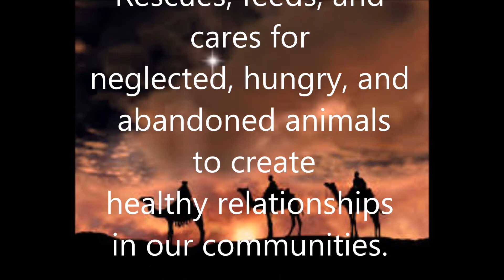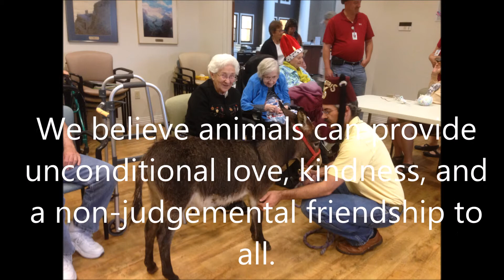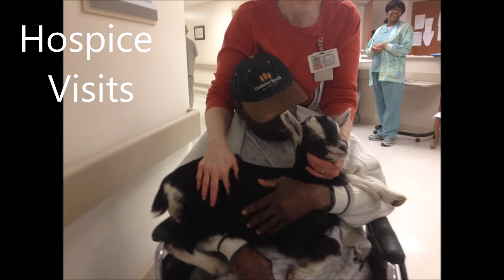Scatter Joy Acres Christmas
Scatter Joy Acres is assisting men, women, children, and animals by providing "A Place of Rescue" and "A Journey to Peace."